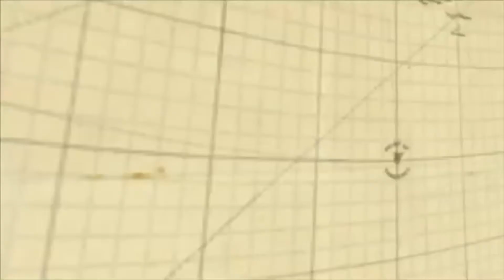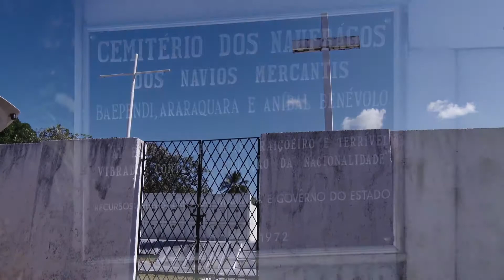(Série especial) II Guerra Mundial Episódio 3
Série produzida por alunos da disciplina Laboratório em TV 2020.1

No terceiro episódio, conheça mais de perto a história que ainda existe aqui. Descubra, também, como isso pode se tornar um atrativo para o turismo sergipano.